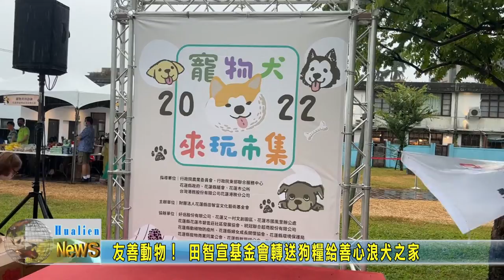20220815 10 友善動物！ 田智宣基金會轉送狗糧給善心浪犬之家